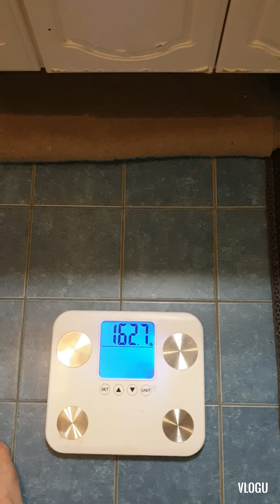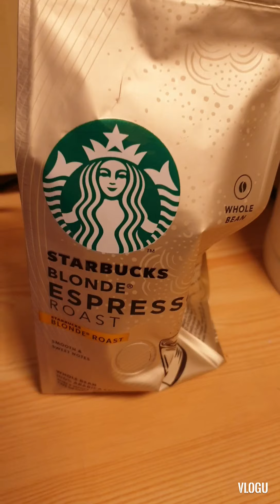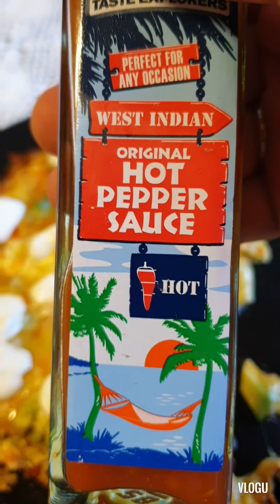Daily Keto Vlogs Nerdy Style Day 45 Mega Nerdy Omelette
Nerd is rocking the keto diet and sharing his experience as he loses weight!